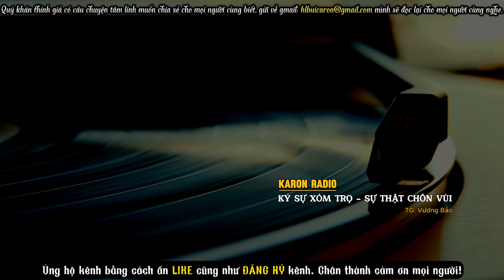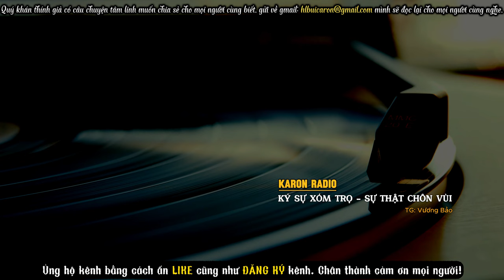Truyện ma | Ký sự xóm trọ - sự thật bị chôn vùi | truyện tâm linh | KARON Radio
00:00 KÝ SỰ XÓM TRỌ - KHỞI ĐẦU
09:12 KÝ SỰ XÓM TRỌ - DẪN HỒN
17:35 KÝ SỰ XÓM TRỌ - THÒNG LỌNG
25:30 KÝ SỰ XÓM TRỌ - GỌI HỒN
36:33 KÝ SỰ XÓM TRỌ - SỰ THẬT CHÔN VÙI
🌟 Editor : KARON
🌟 Nguồn : Vương Bảo.
🌟 Ủng hộ ly cafe cho kênh bằng cách:
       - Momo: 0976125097